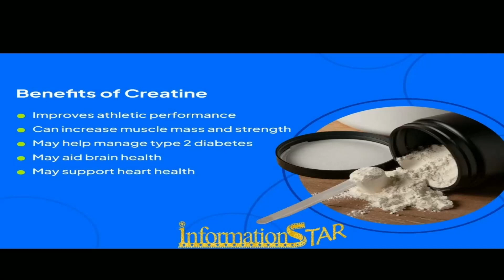The Benefits and Risks of Creatine Supplementation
Creatine is a popular supplement in the world of sports and bodybuilding, used to enhance muscle strength and athletic performance. This supplement is typically available in powder or capsule form and is derived from natural sources. Creatine acts as an energy source found in muscles and can aid in increasing the production of adenosine triphosphate (ATP), which is the primary fuel for muscles. It can enhance muscle power, performance in short-term, high-intensity sports, and muscle mass. However, the use of creatine, along with its benefits, may come with certain risks, and it is advisable to seek guidance from a specialist or a physician before use.